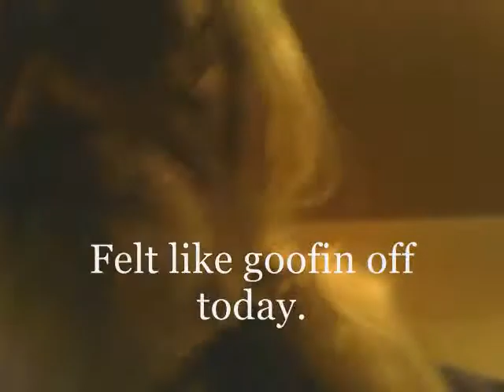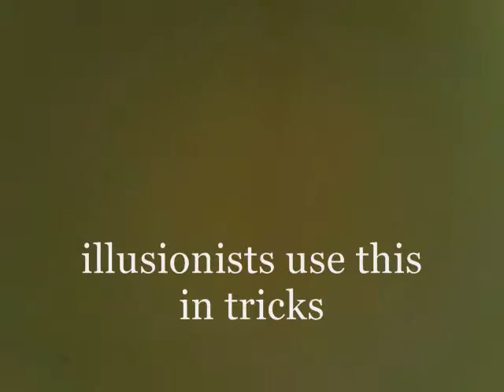another thing about light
This is an addition to my last V-log Oct.1,2011
Please watch it first  .This will be a video response to it.
The link to it is here;